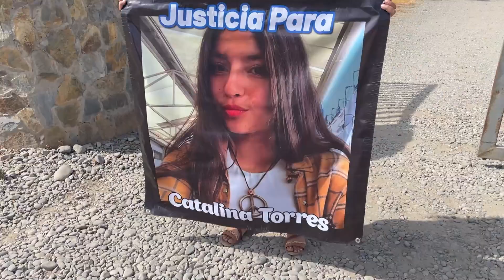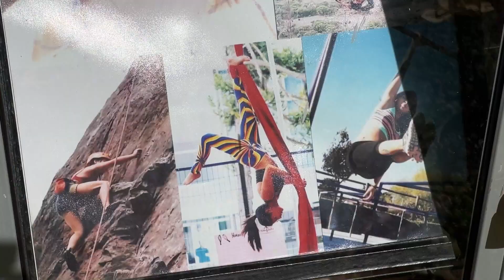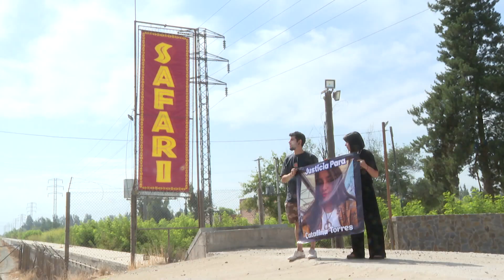Polémica reapertura del parque Safari de Rancagua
Familiares de la joven trabajadora que murió en el recinto tras ser atacada por un tigre, cuestionaron la autorización del municipio y exigen que la justicia tome medidas.